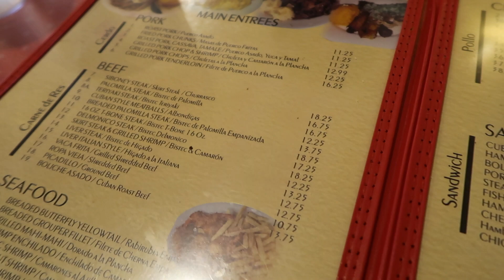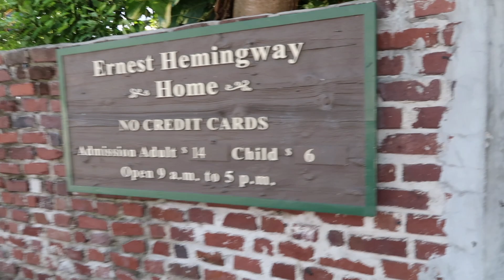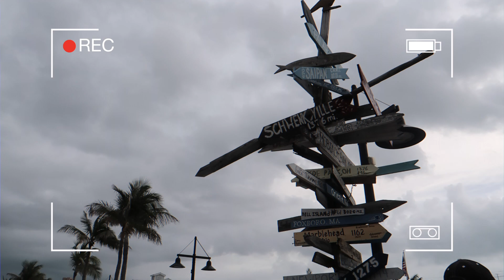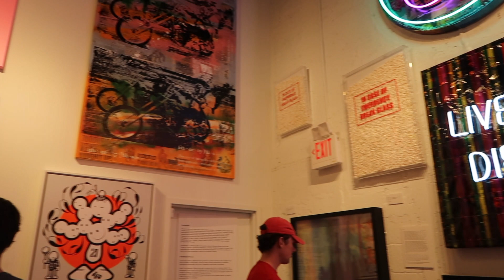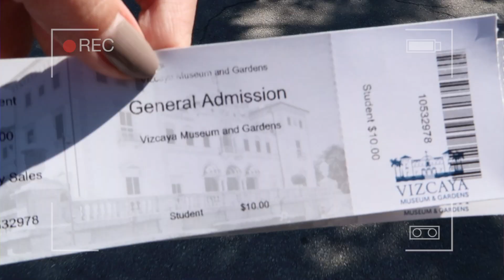Miami & key west VLOG |2018 Spring Break| 跟我一起去迈阿密大沼泽公园 天涯海角 你喜欢美食还是鳄鱼？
在这里可以follow到更多我自己的旅游咨询和游记哦！戳👇
微信公主号：guangchiyouji
微信公主号名称：逛吃小游记

🍚视频内粗线的美食地址~~

1. El Siboney Restaurant 古巴菜

2. Cuban Coffee Queen

3. D.J's Clam Shack

4. Matt's Stock Island Kitchen & Bar

5. DaTangZhenWei

6. Blue Bibbon Sushi Bar & Grill

7. Joe's Stone Crab

8. Momi Ramen

9. Miu's Tea

Music🎵：海胆---陈奕迅